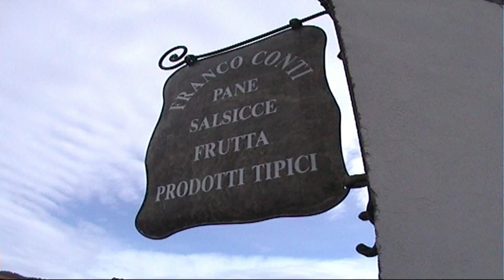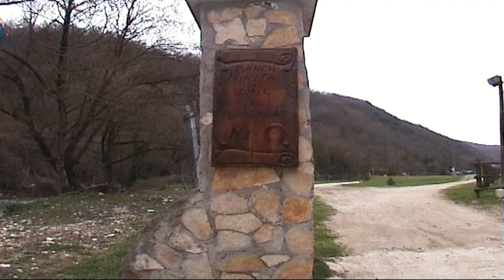immersione subacquea laghetto di Percile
Punto di partenza : Percile (575 m)
Tempo di percorrenza : 2 ore 40 minuti
Dislivello : 200 m
Segnavia : rosso-bianco-rosso n. 307
Difficoltà : nessuna; l’itinerario segue per buona parte una carrareccia, solo un piccolo tratto per raggiungere e superare il sito medievale di Castel del Lago (Rovine Morella, IGMI) richiede attenzione per la fitta vegetazione.
Massima altitudine :
Dove nei Monti Lucretili : l’itinerario può essere intrapreso dal centro di Percile o può iniziare dal cancello di accesso alla azienda agricola regionale “Lago” raggiungibile dal paese (4 km ca.) su strada bianca (2 ore a.r. a piedi)
Come arrivare alla partenza :

PERIODO CONSIGLIATO:
tutto l’anno, preferibilmente durante la ripresa vegetativa.

Una morfologia dolce definisce questo settore del Parco che costituisce il confine sud-orientale dei Monti Lucretili. Un balcone sulla valle dell'Aniene, del suo tributario torrente Licenza e verso il gruppo dei Monti Ruffi-Prenestini in un ambiente dominato da formazioni forestali governate a ceduo, pascoli cespugliati e pascoli. Inaspettatamente in questo paesaggio piuttosto uniforme si aprono dei corpi idrici, due laghetti che costituiscono uno degli elementi di maggiore interesse dell'intero ambito protetto.

Dal piccolo e ben conservato borgo di Percile si prende la strada che conduce alla azienda "Lago" appartenente al demanio regionale. Con l'auto la carrareccia può essere percorsa fino al cancello di entrata alla azienda (4 Km circa dal paese, località Porcareccia, IGMI) dove è previsto il parcheggio per iniziare l’itinerario. Per accedere bisogna seguire sulla sinistra il sentiero che permette di entrare dopo qualche decina di metri nell’area recintata attraverso un varco appositamente realizzato per i visitatori.
L'area, con un estensione di 785 ettari, ricade in una azienda di proprietà del Demanio dello Stato trasferita alla Regione Lazio (Demanio Regionale) con la legge 16 maggio 1970, n.281 (D.M. 14 agosto 1974). Solo la porzione amministrata dal comune di Percile è inclusa all'interno del perimetro del Parco dei Monti Lucretili, ne rimane esclusa quella del comune di Vallinfreda. Attualmente è in concessione ad una cooperativa che gestisce una azienda zootecnica. Superato il varco si accede direttamente alla carrareccia che conduce fino ai lagustelli; l'ambiente è dominato da ampie zone pascolive a valle mentre le pendici di Colle Morello sono ricoperte da formazioni poco sviluppate del ceduo misto. Si tratta di boschi a prevalenza di roverella, cerro, carpino nero e orniello che si impostano su suoli dove la matrice è prevalentemente calcareo-marnosa ad una quota compresa tra i 780 e i 900 m. I pascoli cespugliati sono inframezzati da prugnoli, biancospini, rovi e rose selvatiche. La configurazione del bosco e del pascolo cespugliato denota una prolungata gestione del territorio a pascolo di bovini allo stato semi-brado; le razze rustiche, come la maremmana ad esempio, prediligono le aree nelle quali possono cibarsi anche di germogli di alberi e arbusti. Qui come in buona parte del territorio montano si riscontrano le labili tracce degli insediamenti temporanei di età repubblicana legati alle economie silvo-pastorali; si tratta di piccole concentrazioni di materiale ceramico e lateizi che tradiscono la presenza di "accampamenti" testimoni dell'antico uso del suolo. Percorrendo l’itinerario, sempre sulla carrareccia, si superano i resti sulla sinistra di vecchie strutture murarie (toponimo IGMI "Capanne di S.Oliva") per poi proseguire nel tratto che da un ambiente aperto permette di addentrarsi nel bosco fino ad incontrare il primo dei due laghetti. Per raggiungere e scorgere il lago bisogna superare la recinzione che lo separa sulla sinistra dalla strada; la visione del bacino è estremamente suggestiva soprattutto nel periodo della ripresa vegetativa per l’intricato aspetto dell'intero "pozzo".
( documento tratto dalla rete)
Il filmato ricostruisce una nostra avventura , un'immersione fredda e sconsigliata ai non esperti